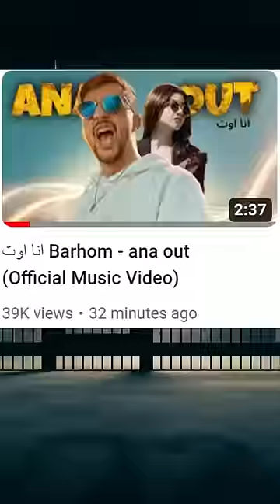رقص لانا محمد ولين محمد على اغنية برهوم المعراوي